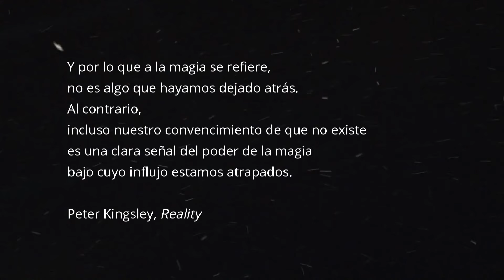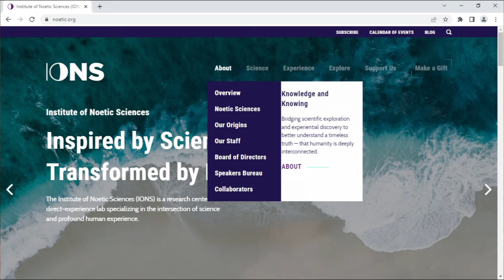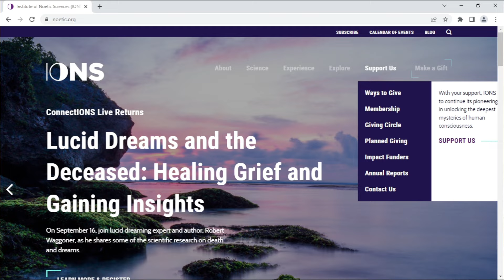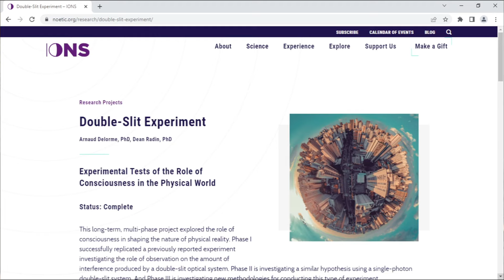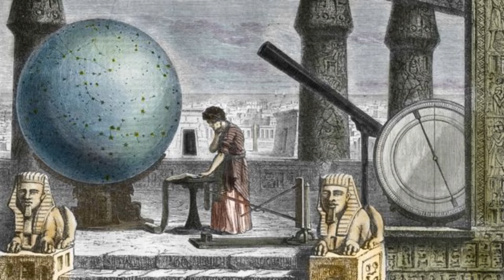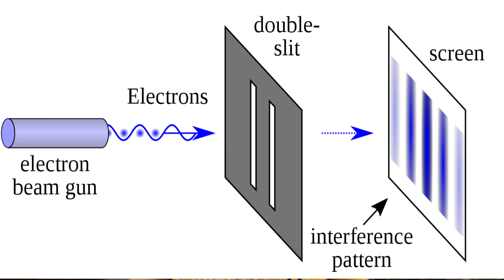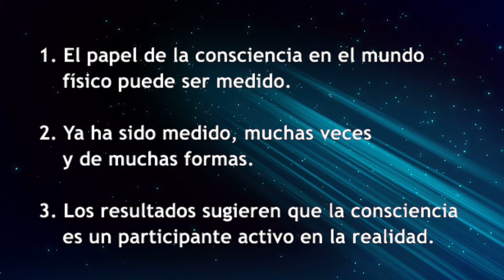🔥 La CIENCIA DEMUESTRA la MAGIA ▶ DEAN RADIN y el experimento de la DOBLE RENDIJA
Reflexiones en torno al libro de Dean Radin MAGIA REAL.

Libro MAGIA REAL:

Músicas del vídeo:
Angry Robot III - DSTechnician - Pixabay.
Digifunk - DivKid - YouTube.
Night Snow - Asher Fulero - YouTube.
Mysterious world - Kellepics - Pixabay.
Fat Man - Yung Logos - YouTube.
Voices, Patrik Patrikios - YouTube.